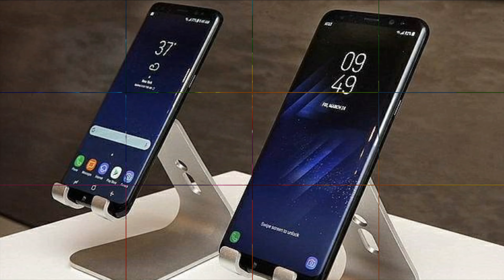Una Mattinata...Attività Fisica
Le Domeniche quelle Trenquille !! Questa mattina avrei voluto fare un altro giro,ma sono partito tardi !!! ma comunque i miei Km li ho fatti lo stesso !!